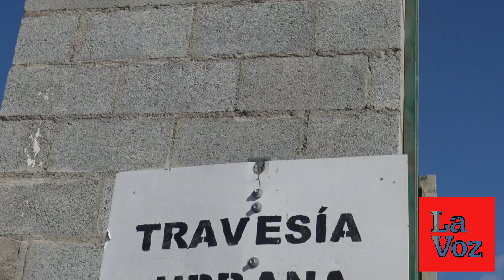La Legión galopa en Sierra Alhamilla a lomos de la Caballería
El Grupo de Caballería, reforzado con otras unidades legionarias, se adiestra en Almería